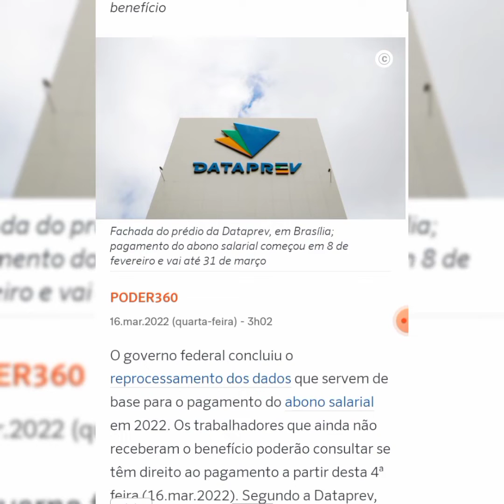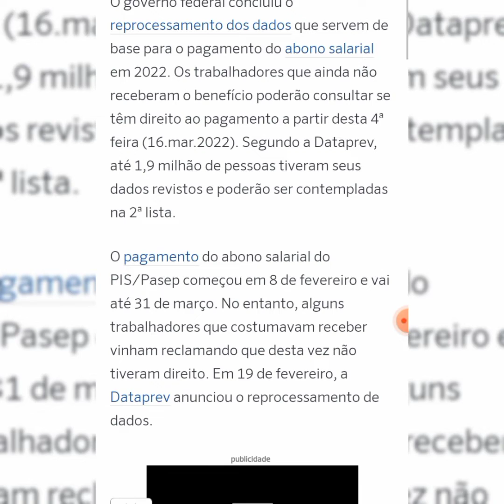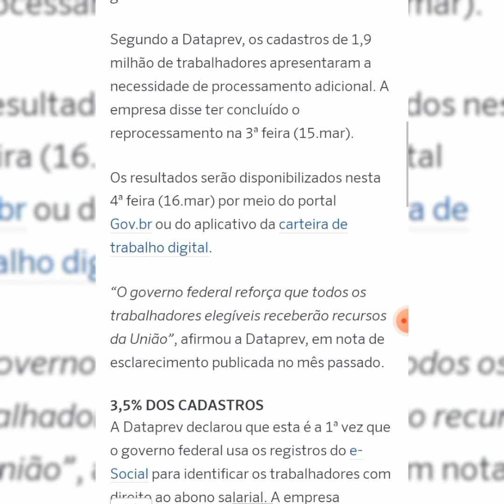PIS 2022: DATAPREV LIBERA LISTA DE NOVOS SAQUE DO PIS- COMO CONSULTAR?